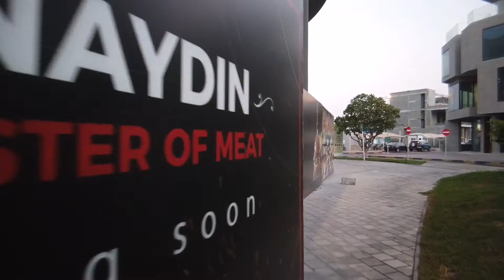NOON AT NGAYON na ofw (ofw experience)